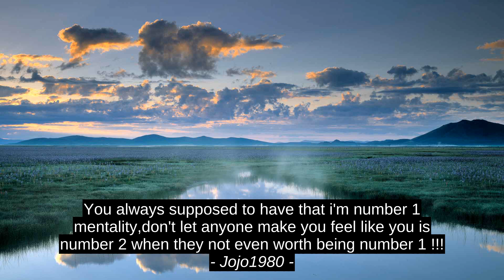Best 3 Inspirational Quotes - Christopher Poindexter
Jojo1980, Johnnie Dent Jr., Christopher Poindexter, top, citation, quotes, success, motivation, best, inspiration